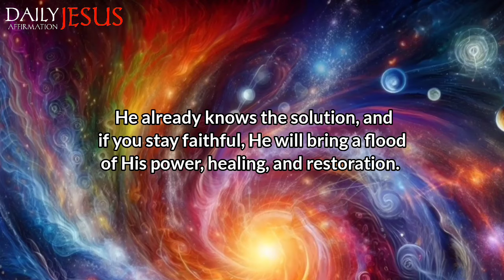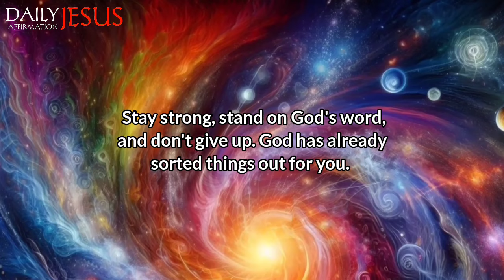God Says; I Am Your Unwavering Answer | God Message Today | Daily Jesus Affirmation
1. God message for me today
2. God message for me
3. God message
4. God's message
5. God message for you
6. Message from god
7. God's blessings message
8. Jesus message
9. God's message for me today
10. God message tarot
11. God's message for me
12. God's message today
13. Message of god
14. Sermons
15. God's message for you today
16. Motivational
17. Message from universe
18. Urgent message from god
19. Universe Message
20. Faith quotes
21. Jesus quotes
22. Church
23. Joel Osteen
24. Bible quotes
25. Bible message
26. Quotes god
27. God's Motivation
28. Bible god quotes
29. Life quotes
30. Faith god quotes
31. Christian Motivation
32. The Lord Helps
33. God Helps
34. Grace for purpose
35. Jesus Status and Quotes
30. Faith god quotes
31. Christian Motivation
32. The Lord Helps
33. God Helps
34. Grace for purpose
35. Jesus Status and QuotesWelcome to 'Daily Jesus Affirmation'! This channel is your haven for receiving daily spiritual inspiration that resonates with your journey. We bring you profound messages of faith, hope, and divine guidance, tailored to help you navigate each day's challenges.